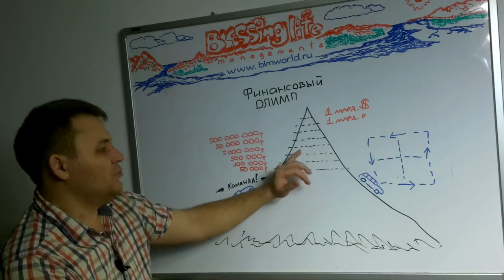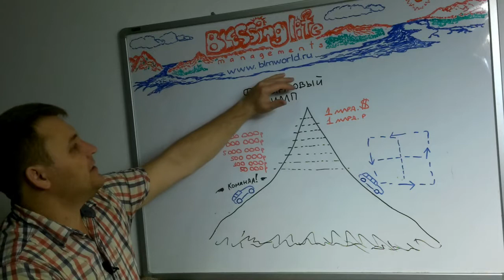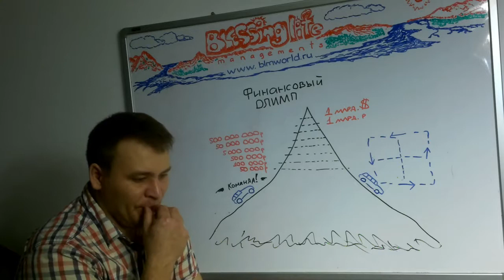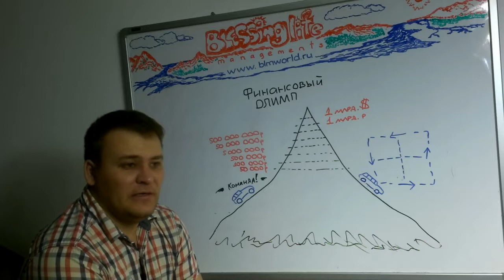Гео-Соционическое Бизнес-Моделирование. Свежий взгляд.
Друзья добрый день!
Представляю вам новый, свежий взгляд на вопрос о своём личностном росте и развитии в новом, интересном взгляде на свою жизнь!
Добро пожаловать на Гео-Соционическое Бизнес-Моделирование своей жизни и бизнеса!